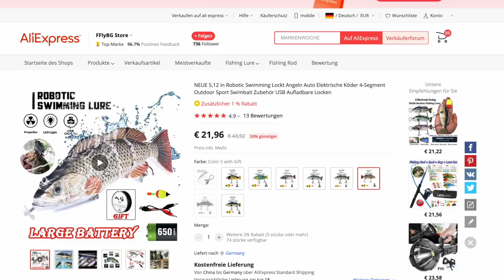Robotic Lure - elektrischer Köderfisch - automatischer Swimbait Test!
Was taugen elektrische Angel-Köder?! Gimmick oder Fishcatcher?
Fängt man damit mehr - oder überhaupt was?
Ich habe so einen Köder auf Aliexpress gekauft und für Euch getestet.
Dieser Frage gehe ich hier mal wieder auf den Grund - nachdem ich vor 2 Jahren mal einen vibrierenden Wobbler getestet habe:

In diesem Video ein Swimbait, der selbständig schwimmt. Fast wie ein echter Köderfisch - so sieht es auf den Unterwasseraufnahmen mit der Gofish Cam aus.